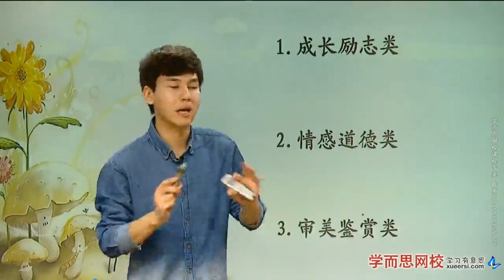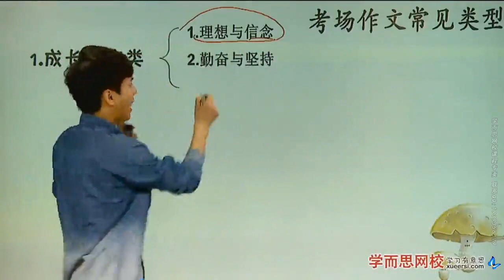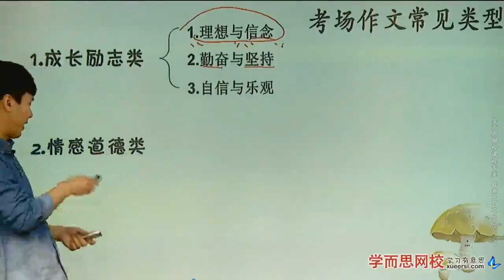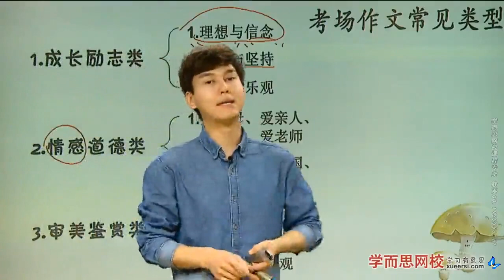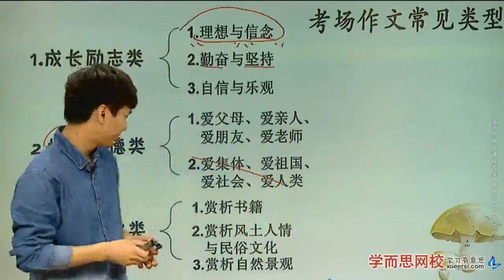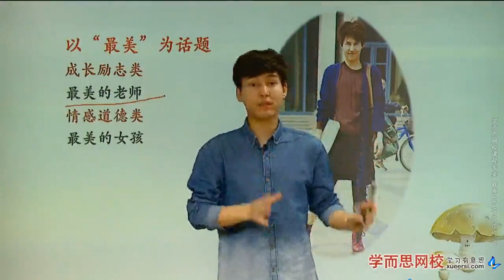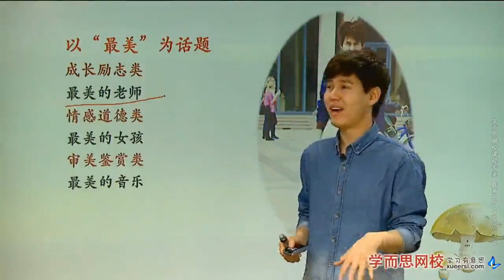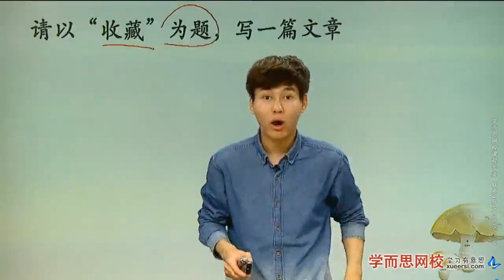【作文】作文提分（三）：常见题材集中突破第1段